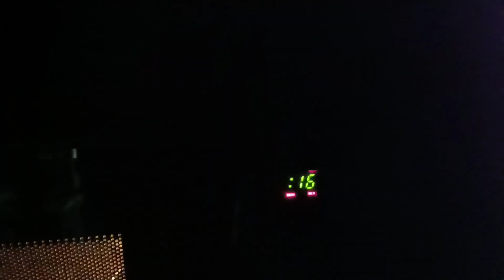simple cake recipe | Home made cake | biscuit cake recipe with eno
Ingredients  ♥️

creem biscuit 🍪
2tsp suger powder
milk powder
eno

esybirthday cake